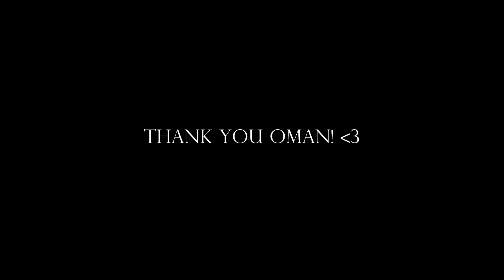Trip to Oman, Muscat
Hey guys!
Finally I am home back in Kuwait and I am able to fully upload this video! In this video, I show you some parts of Oman that I've seen in just the two days that I spent there going around the main city. I was amazed by the country and the kindness of its people! I would love to go visit again someday. Hope you enjoyed this video!

Thanks
Niika Kristia
xx